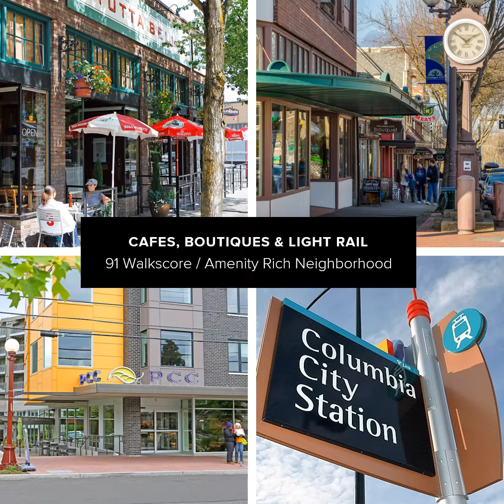Just Listed | Live Work Dwell | 3525 S Oregon Street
3525 S Oregon St
Seattle, WA

MLS# 1944185